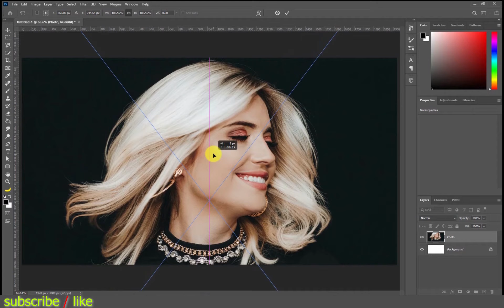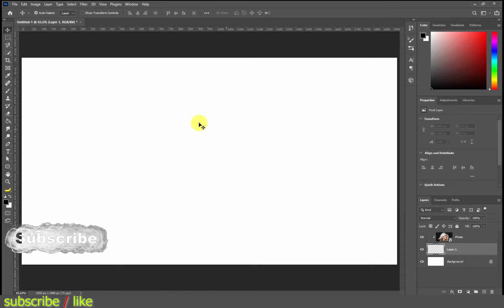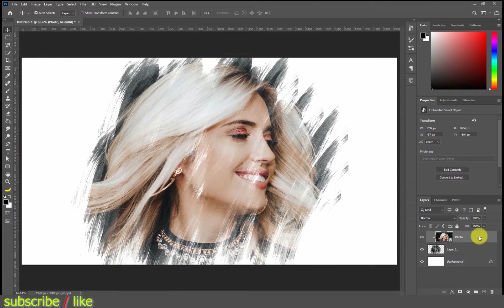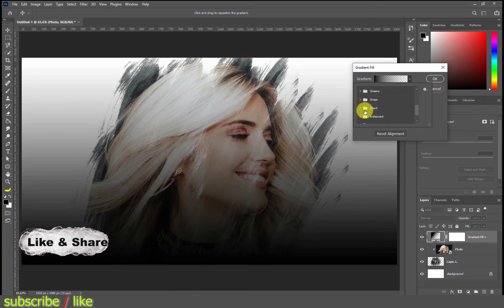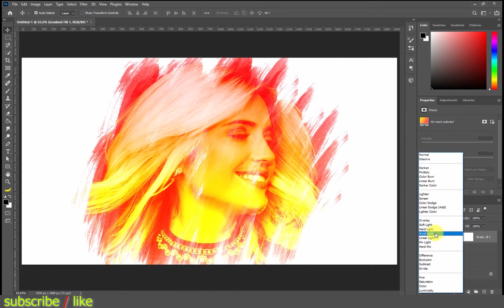Photoshop Tutorial - Photoshop Compositing Tutorial | Photo Manipulation Tutorial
n This Simple Blend Two Images Photoshop Tutorial, learn How to blend two images in photoshop. I will show you how to easily combine two images in photoshop.